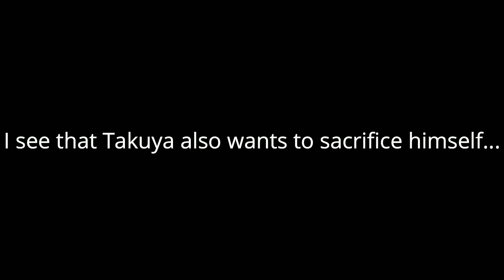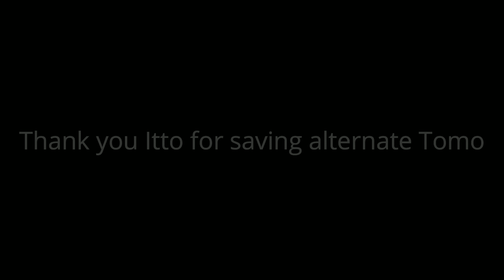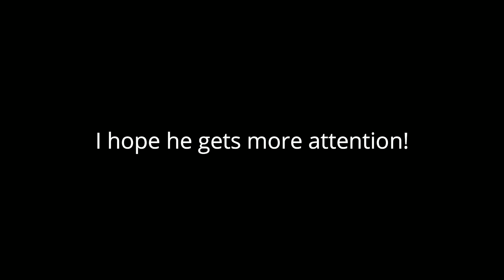Itto actually SAVED Tomo?!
ITTO HAS GAINED NEW RESPECT POINTS

Thumbnail art is by @festivizing in Twitter